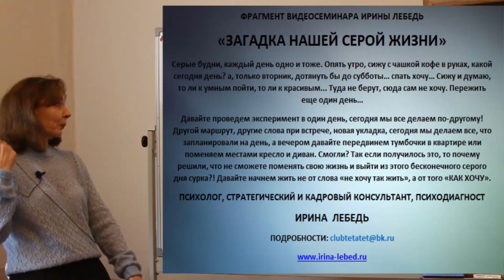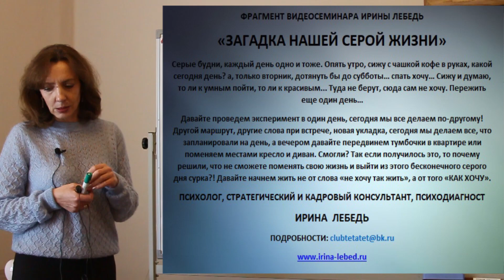Изменение сценария - фрагмент видеосеминара психолога Ирины Лебедь